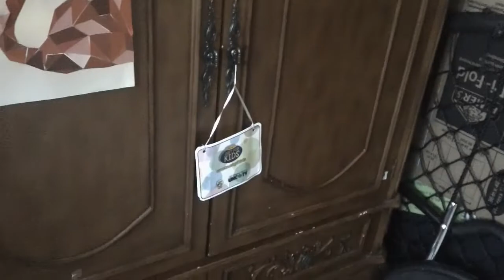My First Video